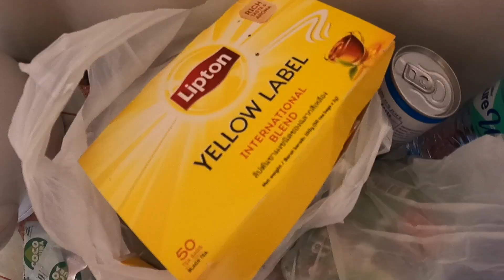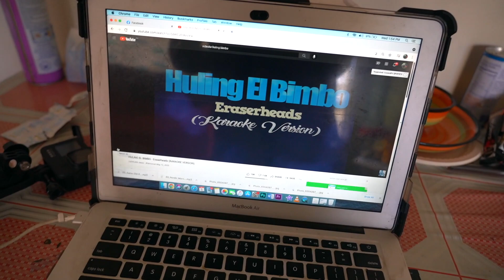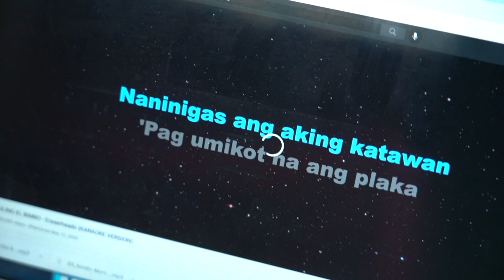CANADIAN AND FILIPINO DIFFERENCES - Life Changes In The Philippines (Davao Isolation)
Being a Canadian who has immersed himself in the Philippines... I have found myself going through many things that are a bit different.  In this Covid Isolation Facility video from Cateel Davao Oriental...

I just talk about a few of those things.

Simple things.  Fun things.  This is just so random life rambling and fun during my covid isolation here in Davao.

Nothing deep and intense... just some Canada and Philippines differences that I have noticed.  It is always awesome adapting and making little changes in your life... especially when you learn to appreciate them!

Power On!